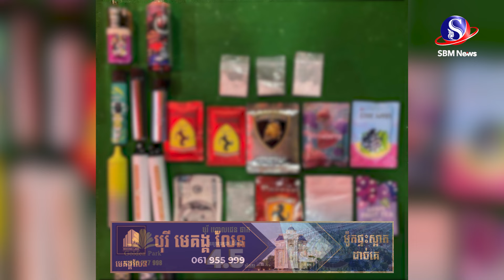៥ខែឆ្នាំនេះ កម្ពុជាបង្ក្រាបគ្រឿងញៀនបានជិត៥តោន ធៀបឆ្នាំមុនជិត១តោនជាអត្រាកើនឡើងខ្លាំង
៥ខែឆ្នាំនេះ កម្ពុជាបង្ក្រាបគ្រឿងញៀនបានជិត៥តោន ធៀបឆ្នាំមុនជិត១តោនជាអត្រាកើនឡើងខ្លាំង#SBMNEWS
ផលិតដោយសារព័ត៌មានអេឡិចត្រូនិកស្កាយប្រាឌឺមេឌា